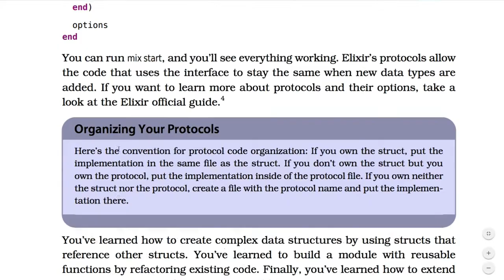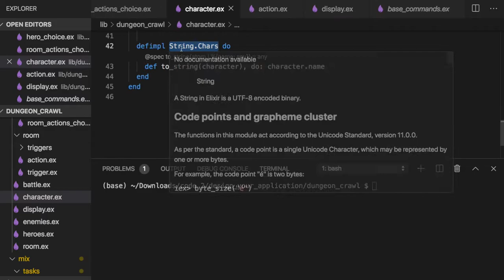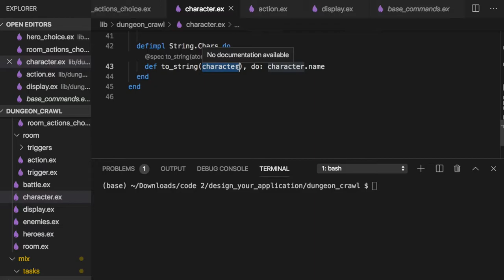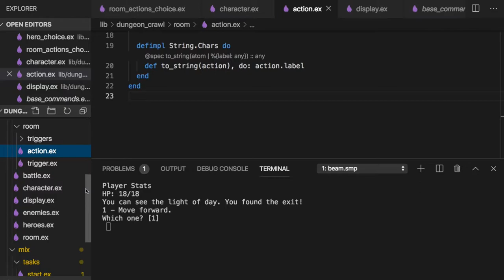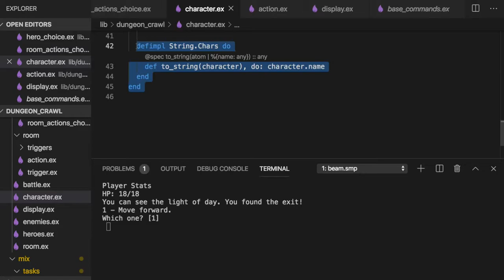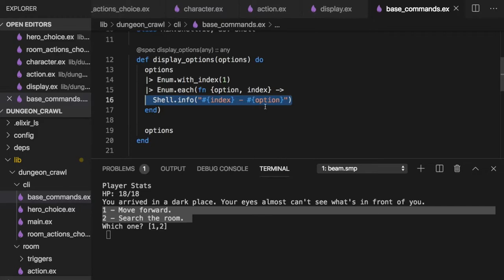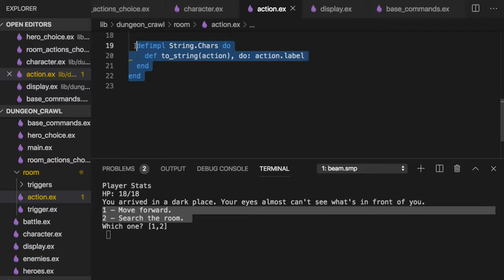[엘릭서] 080 - String Chars protocol